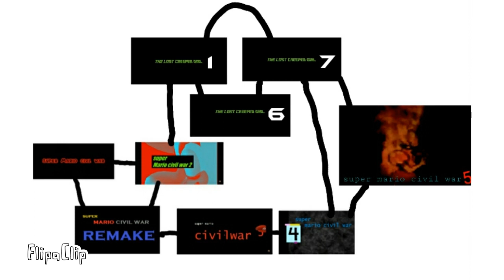how i made super mario civil war part 1